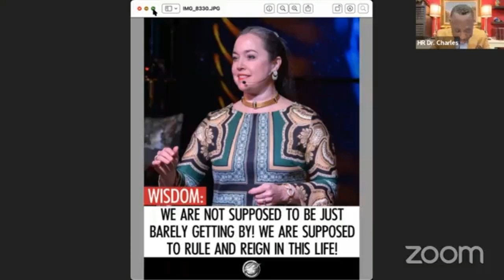Monday Night Prayer - The Role of PRAYER in Ruling & Reigning In Life with Dr. Charles Ndifon